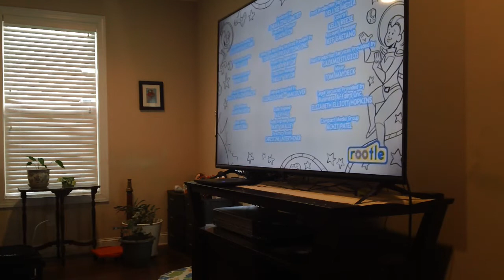PBS Kids 7AM Program Break June 2 2022 (UNC-TV Rootle)